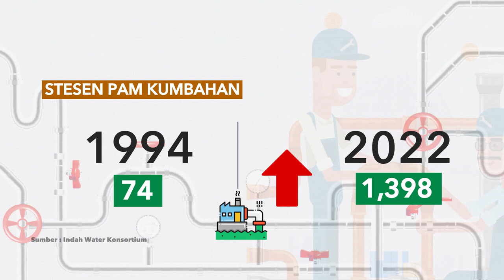[INFOGRAFIK] Pelarasan Tarif Pembetungan